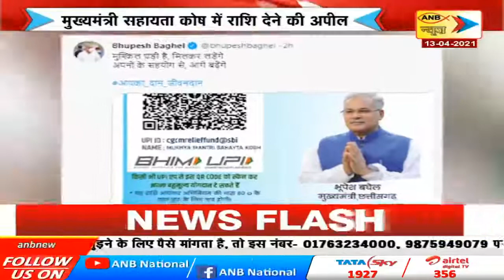मुख्यमंत्री भूपेश बघेल ने लोगों से मुख्यमंत्री सहायता कोष में राशि देने की अपील की | ANB NEWS